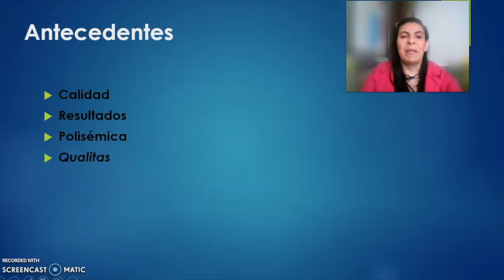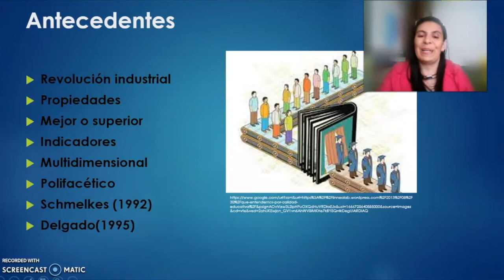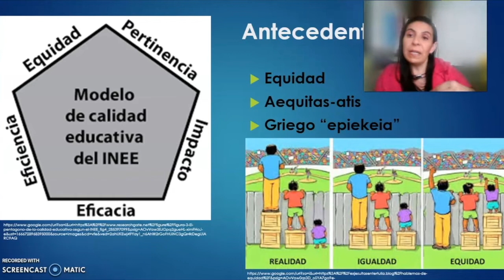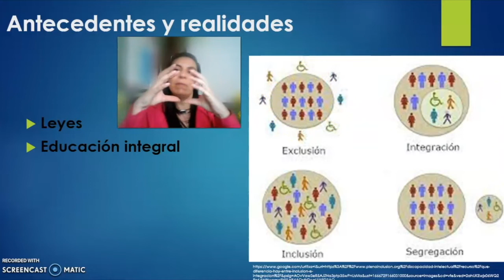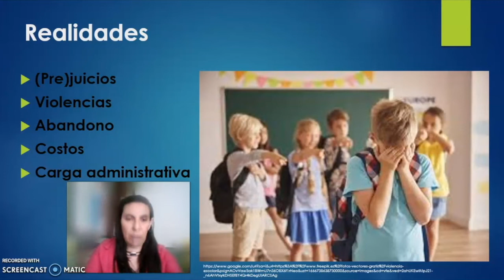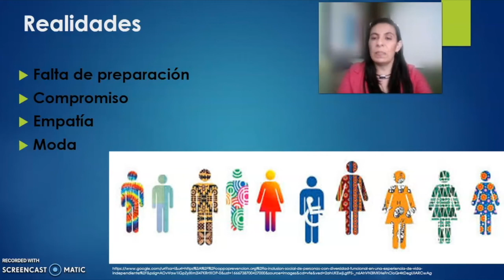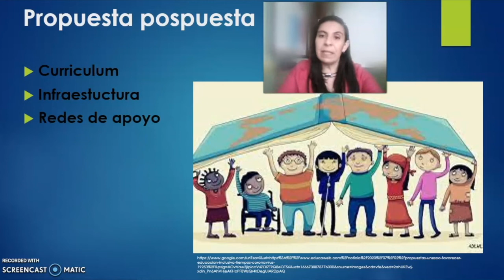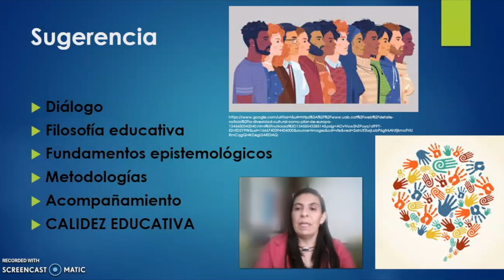CALIDEZ EDUCATIVA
Ponente: Dra. Eva Karla